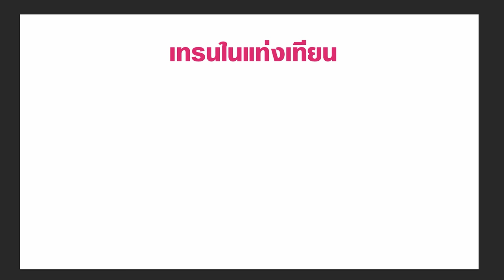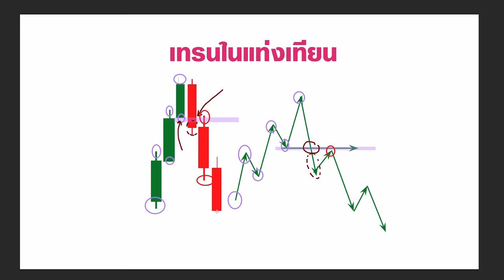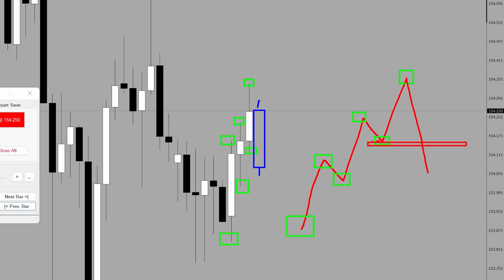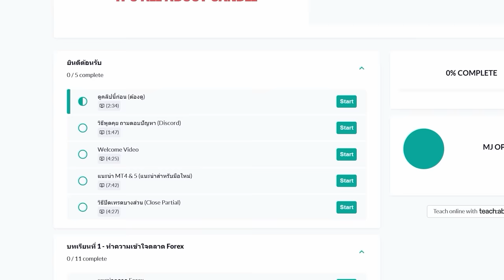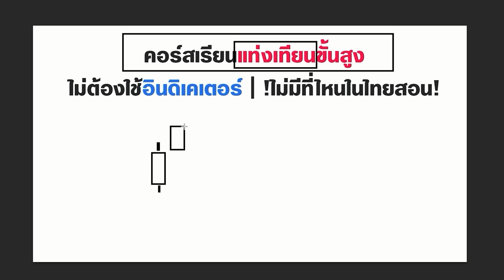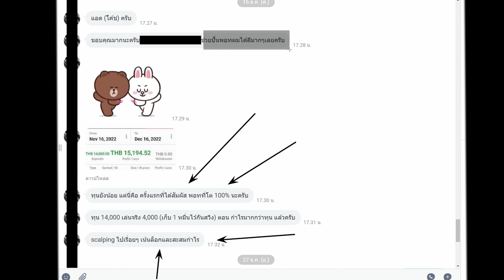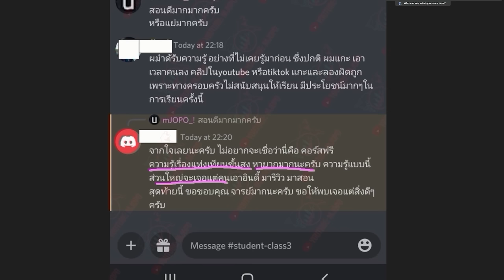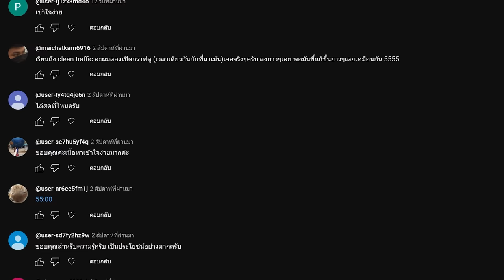วิธีสังเกต ว่าจุดไหนคือจุดที่ไม่ควรเล่น เพราะกราฟจะกลับตัว